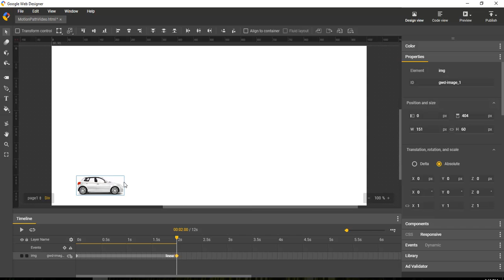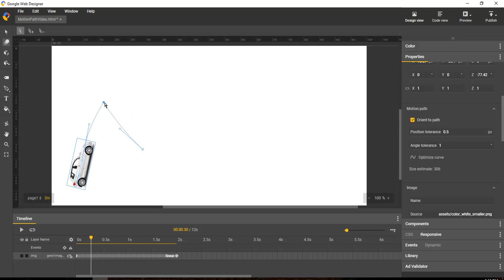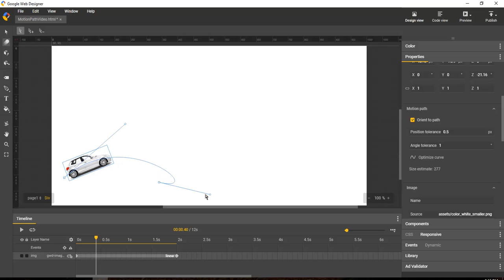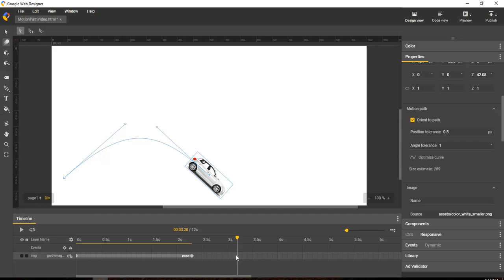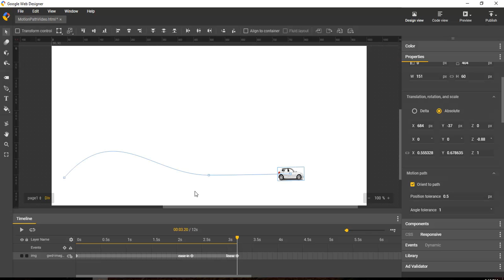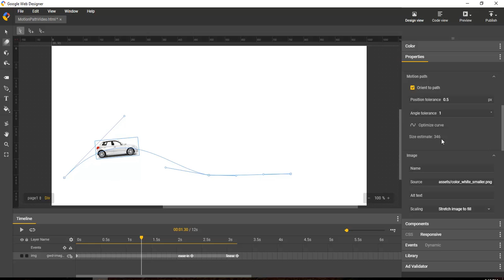Motion Paths Overview - Google Web Designer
In this video, Google Web Designer engineer Lucas provides an overview of Motion Paths, a v1.9 feature enhancement for animation. Motions paths allow you to animate objects as they move along your designated path. You can set anchor points to define this animation and curve or connect them as needed!